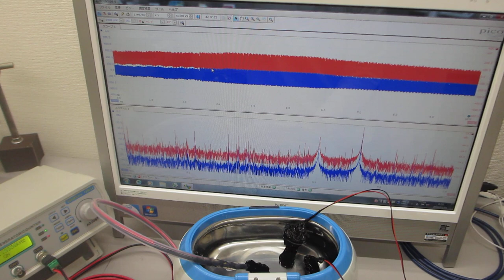超音波発振プローブによる、メガヘルツの超音波洗浄器実験